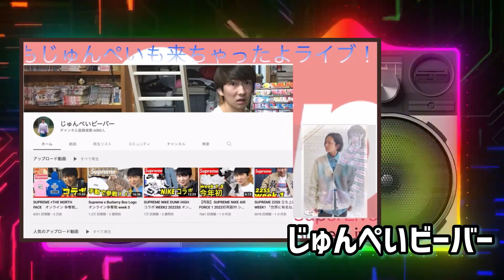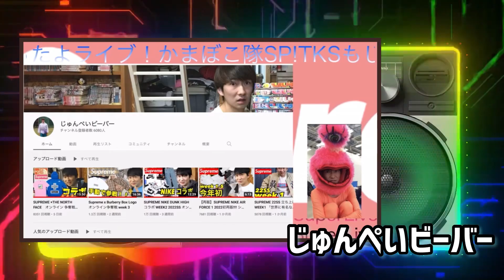Supreme スペシャルライブ配信のお知らせ